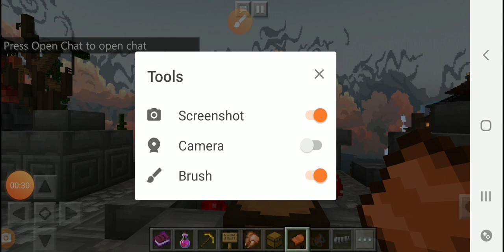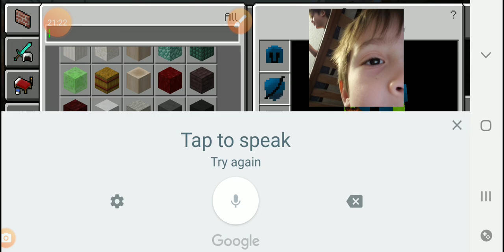Playing Dragons with my big brother Jacob who is so annoying.